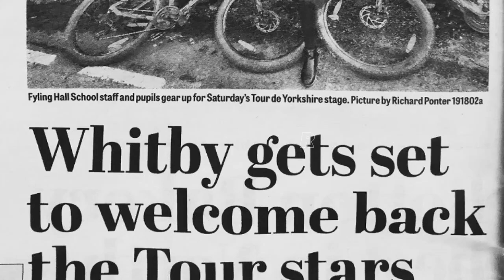Tour de Yorkshire came flying past - Fyling Hall School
The Tour de Yorkshire came flying past Fyling Hall School yesterday, not once, but twice!  This exciting annual road cycling race not only highlights the best of Yorkshire, but also promotes cycling in general.  As you know cycling is a key element in our PEwithaDifference.  With the race organisers choosing Help for Heroes as this year’s official charity, our pupils and boarding staff were only too happy to lend a hand.  What better way to spend a rainy Saturday?